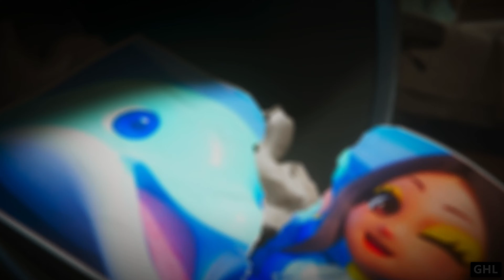Balan Wonderworld All Chapters Movie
Balan Wonderworld follows two characters, Leo Craig and Emma Cole, as they follow the maestro Balan through the Wonderworld, a setting described as a mix of an imaginary world and reality. Over 80 different collectible costumes give different abilities to the player character. The game will play out in a series of 12 stories.